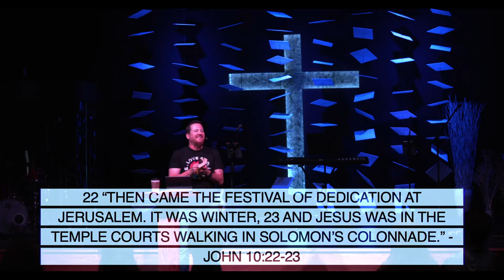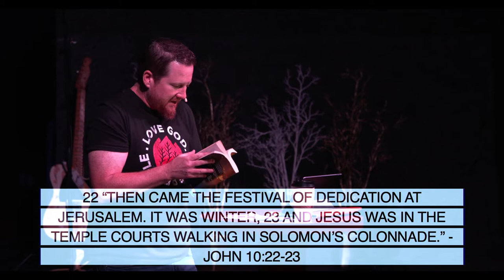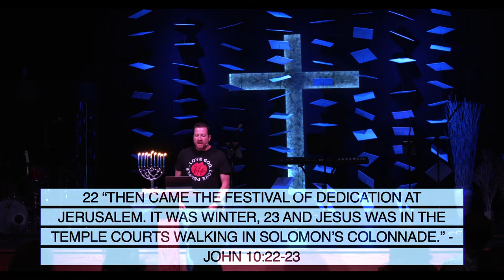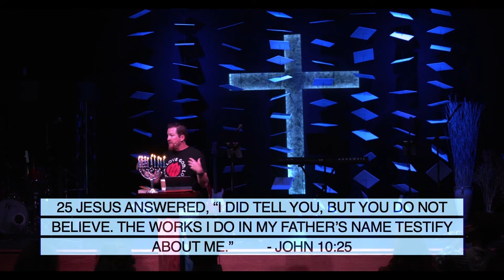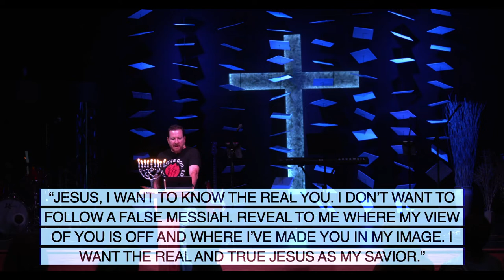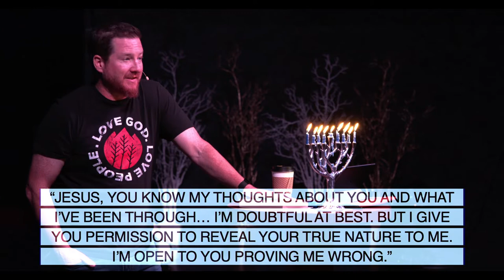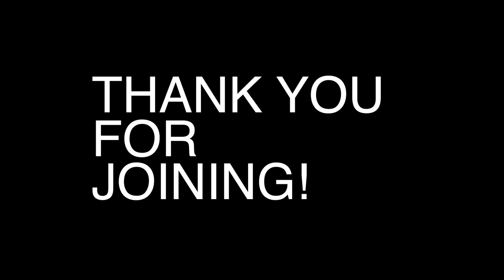"Free at Last" Service 7:18:2021